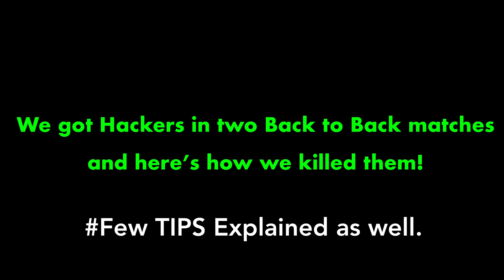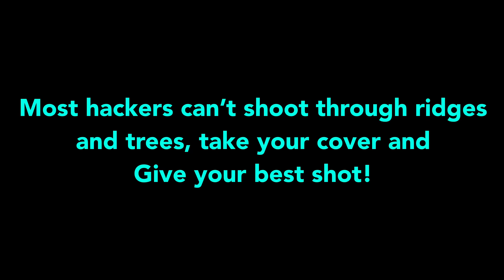ASIA Conqueror!! | PUBG Mobile | Mr Spike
4 FINGER + GYRO

📝 Name : SPIKE

🎮 Phone : IPHONE XR [ 🖖 4 Finger + GYROSCOPE ]

🎧 EarPhone : EARPODS with Lightning Connector